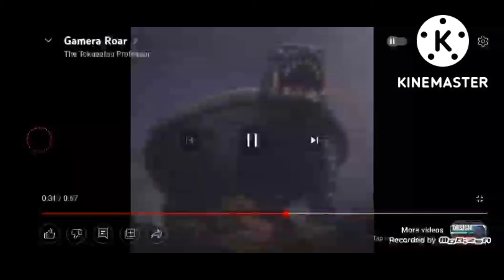remade telesdon roars